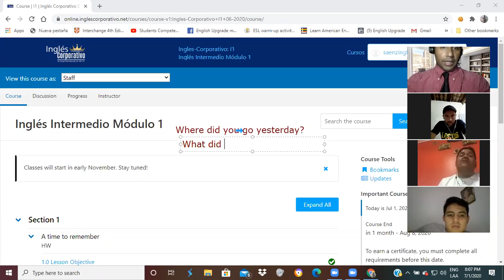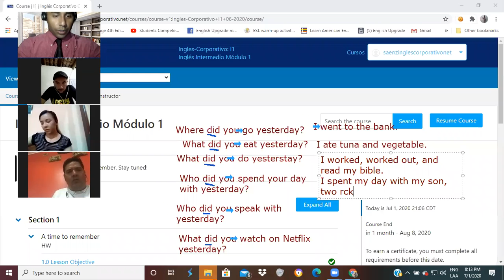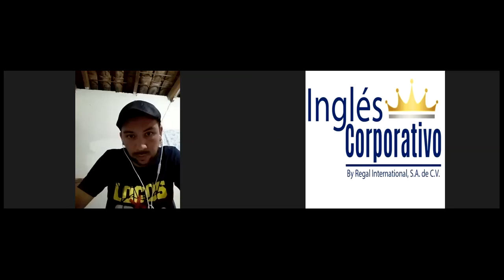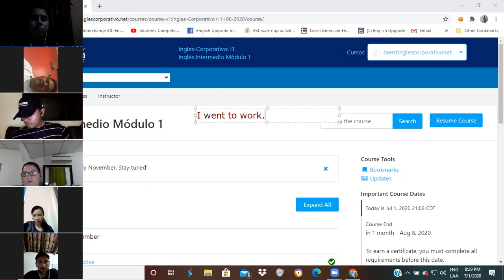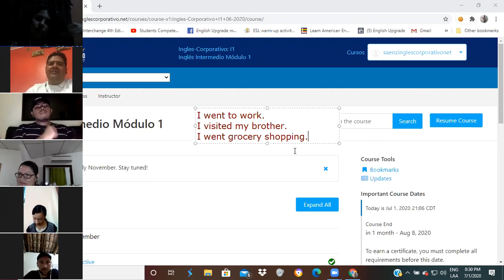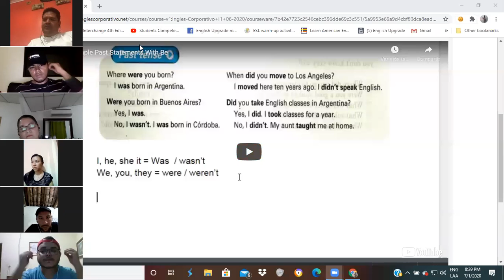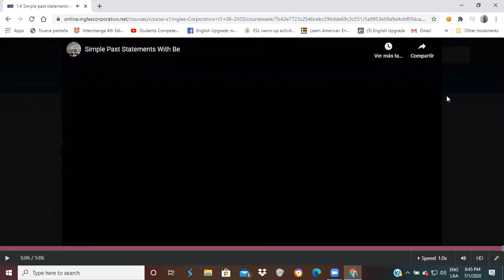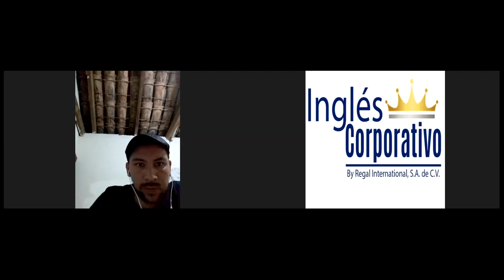Ingles Corporativo- Using used to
Build English conversational skills with the phrase “used to,” which you can use to describe your childhood or past. By the end of this class, you will be able to form statements, negatives, and short answers with "used to." Learn English phrases like “I used to be very messy when I was a kid, but now I'm very neat”, and “I didn't use to follow politics, but now I read the newspaper every day.” An oral English comprehension exercise is included.